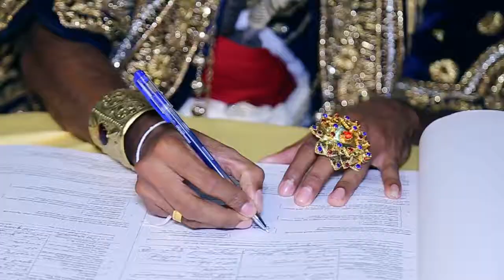Nimantha & Dilidi Wedding Trailer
Wedding Trailer of Nimantha & Dilidi

Video Director : Premesh Indika
Video Filming : Anuradha Bandara
Editor & Colorist : Mahesh Thilanka